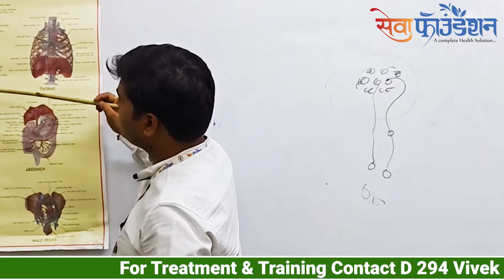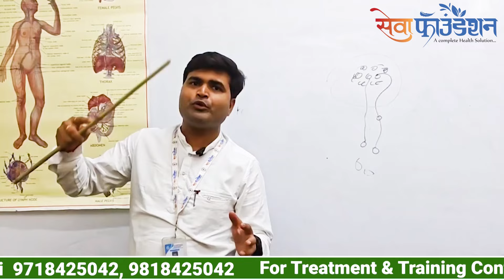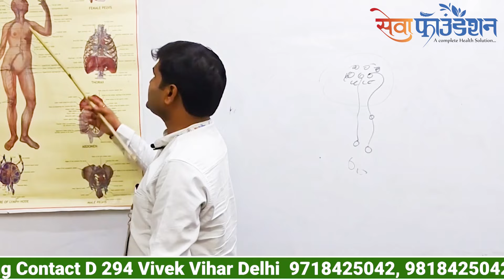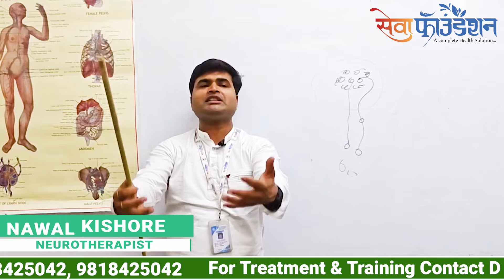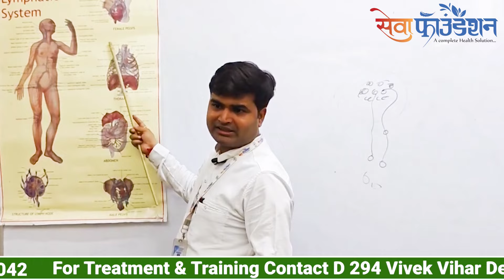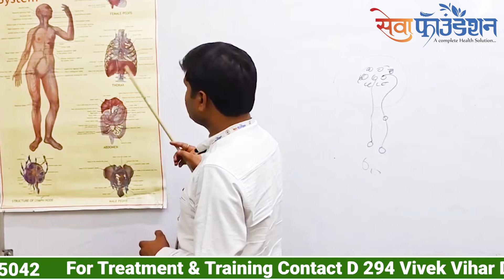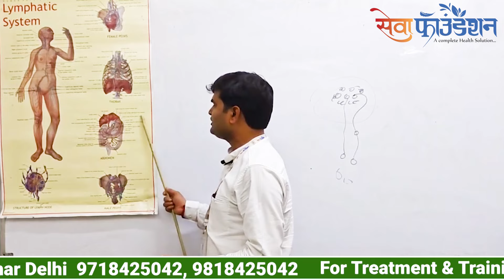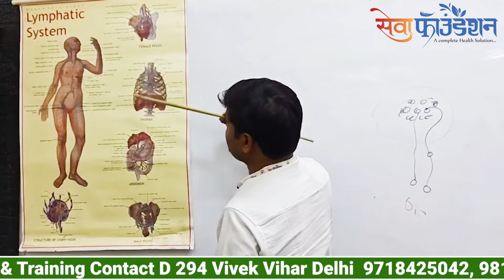Immunity Power| Immune System | रोगप्रतिरोधक क्षमता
Immune | Immunity Power | Lymphatic System

1 Month Neurotherapy Foundation Course को करके
Date: 1st June to 30th June 2024| Online & Offline

Admission Open for  Diploma July Diploma Batch
Neurotherapy Professional Course for Your Future
Admission Open for Diploma Batch July 2024